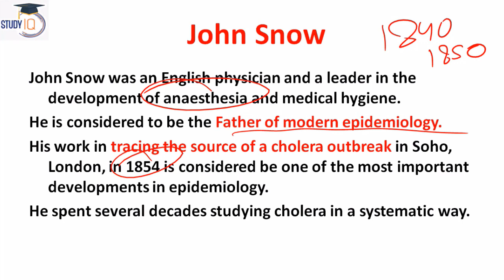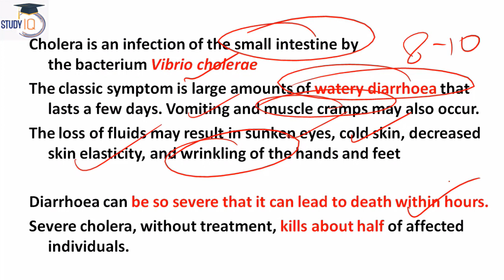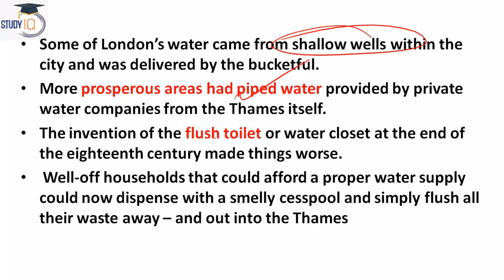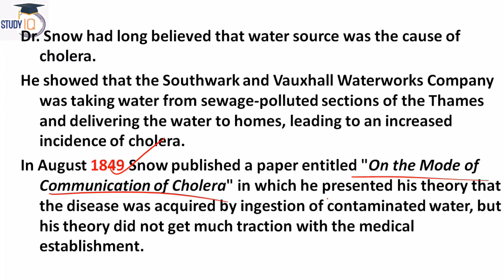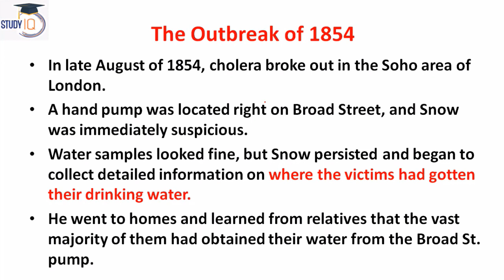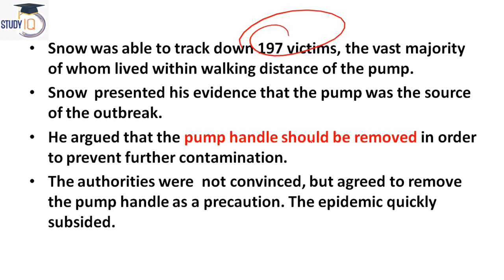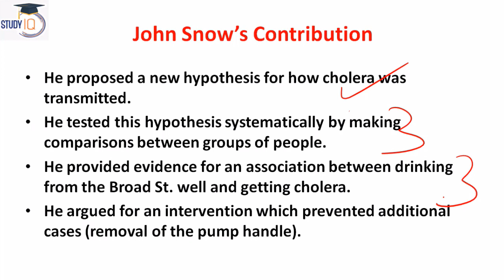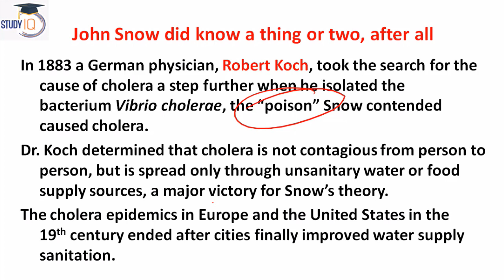1854 Broad Street Cholera outbreak, John Snow's landmark study to stop an epidemic